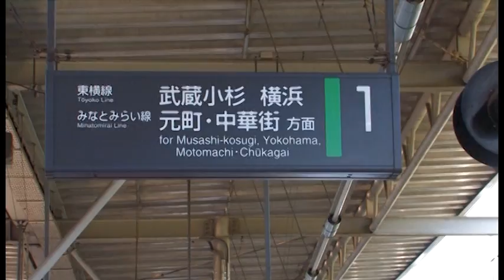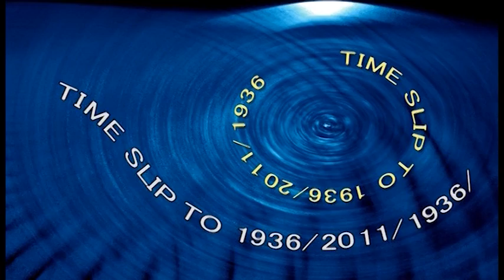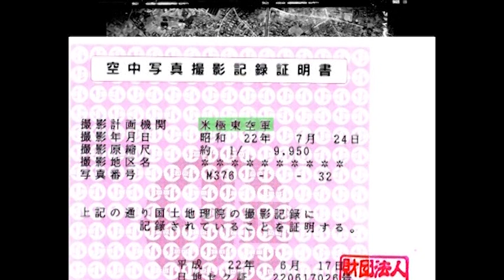東京ビデオフェスティバル2012 「TIME SLIP 2」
東京ビデオフェスティバル2012
「TIME SLIP 2」　仙波　晃　氏　TVF2012優秀作品賞